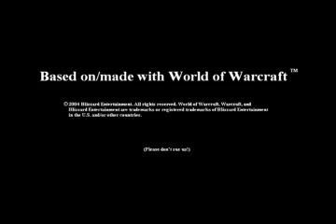Chronicle of the Annoying Quest: Episode 15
Episode 15 is finally here. for more episodes.